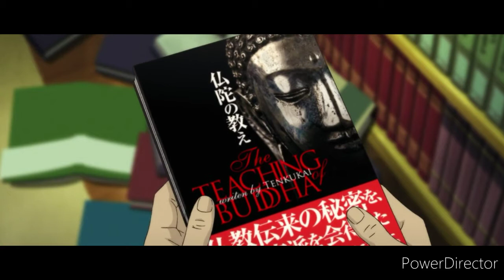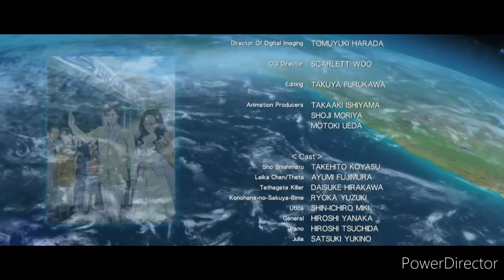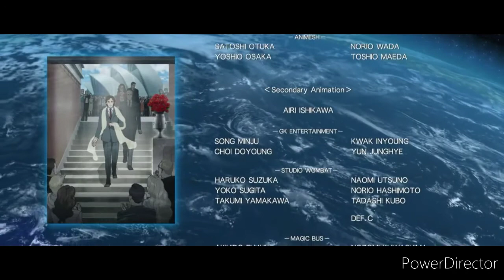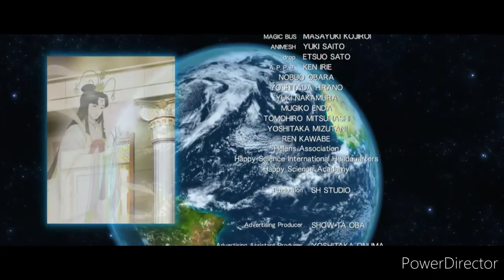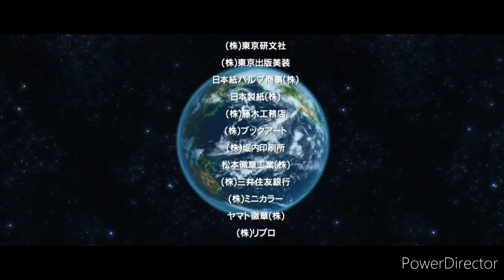The mystical laws english dubbed HD